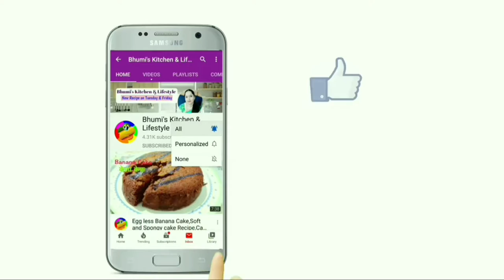kesar ras malai recipe | kesar rasmalai hindi | rasmalai recipe in hindi | केसर रसमलाई रेसिपी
This is about how to prepare kesar ras malai recipe at home ,Kesar pista ras malai

Click a picture and mention @bhumiskitchen or tag Bhumiskitchen us in Instagram or Twitter

kesar ras malai recipe ,kesar rasmalai recipe
kesar rasmalai recipe in hindi ,
kesar rasmalai ,recipe of kesar rasmalai ,
केसर रसमलाई रेसिपी ,ras malai recipe in hindi
ras malai kaise banaye ,rasmalai at home nisha madhulika recipe,ras malai banane ka tarika ,ras malai banane ki recipe ,ras malai bengali sweets ,
ras malai ki vidhi , ras malai banane ki vidhi ,
rasmalai banane ki video , ras malai recipe video ,
ras malai recipe in hindi , ras malai kaise banti hai ,
ras malai kaise banaye ghar par ,ras malai ki recipe in hindi , ras malai kaise banate hai , ras malai ki recipe , ras malai kaise bnaye ras malai recipe in hindi, rasmalai recipe at home,
rasmalai recipe at home in hindi, rasmalai recipe dikhao, rasmalai recipe dikhaiye,
rasmalai recipe easy ,rasmalai recipe easy at home , rasmalai recipe easy at home in hindi,
ras malai recipe hindi , rasmalai recipe homemade, rasmalai recipe halwai  style ,kesar pista rasmalai recipe, ,kesar rasmalai recipe in hindi, how to make kesar rasmalai,
rasmalai recipe with kesar